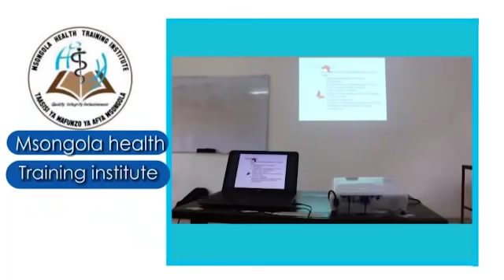POLISI Wakanusha WATU WASIOFAHAMIKA Kuvamia OFISI za LEMA - "HAPANA ni JESHI la POLISI, WAPELELEZI"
`POLISI ARUSHA Wametoa taarifa juu ya taarifa zinazosambaa mitandaoni kuwa ofisi ya mgombea ubunge wa Arusha Mjini, Godbless Lema, zimevamiwa na watu wasiojulikana na kusema kuwa ni polisi ndio waliofika kwenye ofisi hizo baada ya kupata taarifa kuwa kuna mafunzo ya kiuhalifu katika eneo hilo hivyo walifika kufanya uchunguzi..